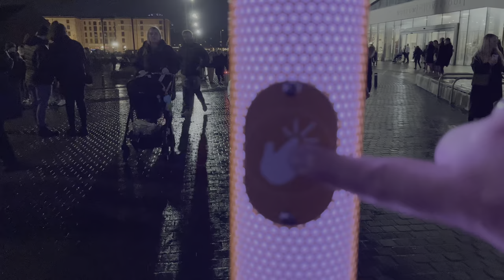Liverpool River of Light 2023 - Full Tour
During the half term holiday in Liverpool they put on a River of Light celebration of light and sound. Join us as we explore the 12 audiovisual works of art on display around the city centre and docks and have a look and listen at each one. We also find a couple of other interesting things while we're there so join us to see.

Filmed 27th October 2023, evening.

== Chapters ==
00:00 Welcome
01:02 ‘Nova’ by Studio Vertigo
02:45 ‘United by Music’ by Yellow Studio
05:30 ‘Night Whisper’ by Amigo & Amigo
08:03 ‘Glow’ by Amigo & Amigo
11:20 'Florescentia' by Atelier Sisu
13:46 Canoes
15:23 ‘Liverpool Mountain’ by Ugo Rondinone
16:13 ‘Ukrainian Dreams’ by Tais Poda
18:47 ‘Emergence’ by This Is Loop
22:11 ‘Lampshades Bouquet’ by TILT
25:09 ‘Labyrinth’ by Atelier Sisu
27:27 ‘Our Beating Heart’ by Studio Vertigo
28:40 ‘Elysian’ and ‘Elysian Arcs’ by Atelier Sisu
30:48 Wrap-Up

== Credits ==
4K Icon by Vecteezy.com

Filmed in 4K at 60fps